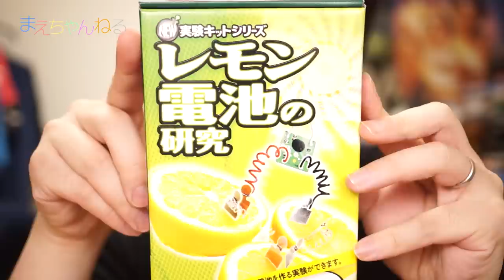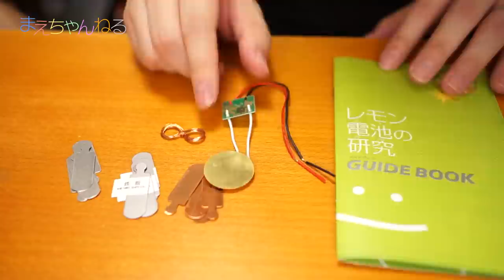【夏休み自由研究】レモン電池の研究 NEW 実験キットシリーズ Gakken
「NEW実験キットシリーズ レモン電池の研究」をやってみました！
うちの子はまだ小学校1年生なので、夏休みの自由研究はないのですが来年再来年で役に立てれば良いかなと思います。

また、この動画を見ている方でまだ自由研究が終わっていないという人は是非参考にしてみてください^^

▽NEW実験キット レモン電池の研究（Amazon）

▽使用音楽（YouTube オーディオ ライブラリ）

▽撮影機材　SONY α NEX-5R（Amazon）